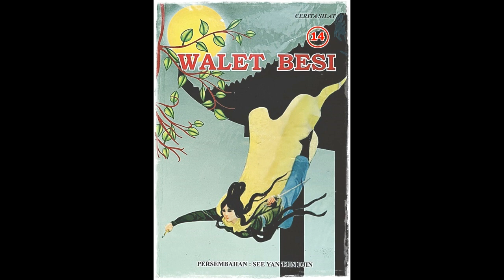Seri Cerita Silat Walet Besi Jilid 14